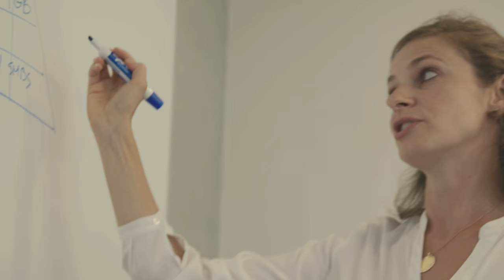UBC MBA: Kimberley Zatlyn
Kimberly Zatlyn, Senior Manager, Product Marketing, recalls how the UBC MBA has helped her shift into the global tech sector.